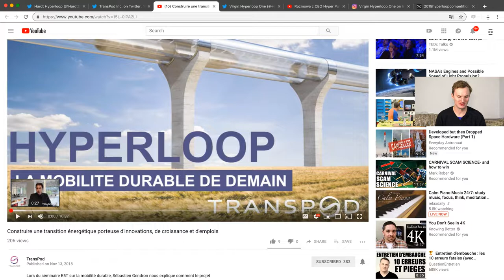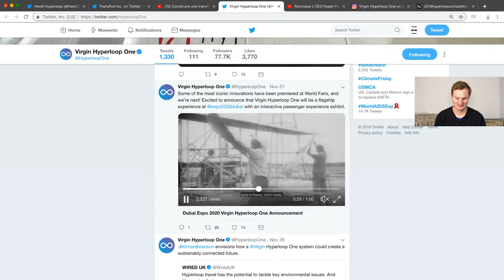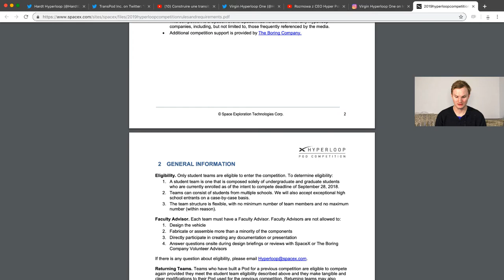NewsPod: European Hyperloop Collaboration, World Expo and Hyperloop Pod Competition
Lots of Hyperloop news from the 8th and 30th of November.